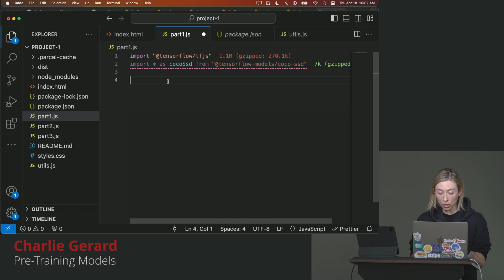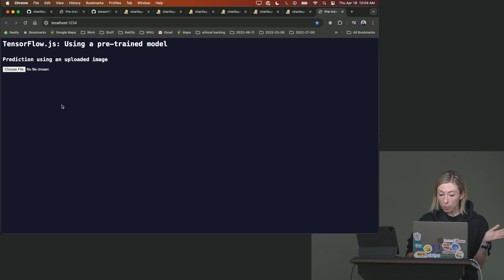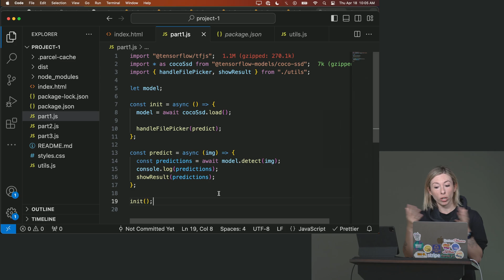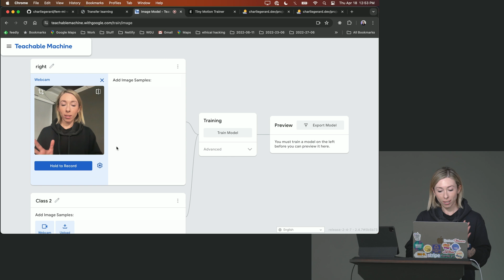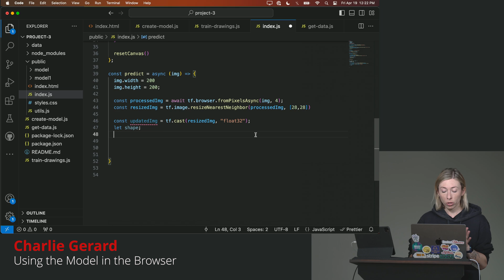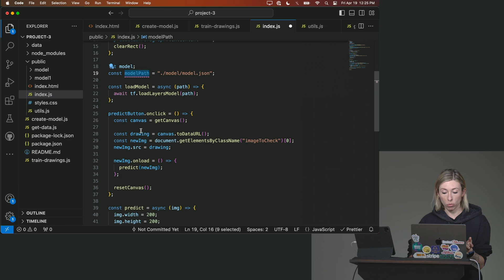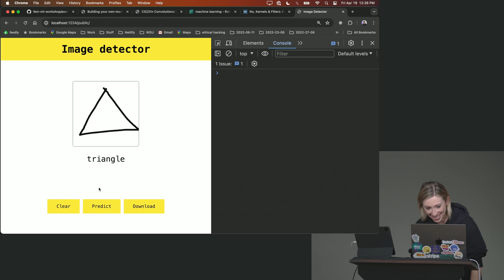Machine Learning in JavaScript with TensorFlow.js with Charlie Gerard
About this Course:
Train and run machine learning models in JavaScript! Learn the fundamentals of machine learning and use pre-trained models to add image recognition with only a few lines of code using Tensorflow.js. Train custom models with input from the webcam. Learn how to optimize and improve model accuracy and get creative with object, gesture, and audio recognition.

About Us:
Advance your skills with in-depth, modern front-end engineering courses — our 150+ high-quality courses and 18 curated learning paths will guide you from mid-level to senior developer!

Sections:
0:00 - Introduction & Course Description
0:43 - Pre-Training Models
4:26 - Training a Model with Teachable Machine
6:56 - Using the Model in the Browser